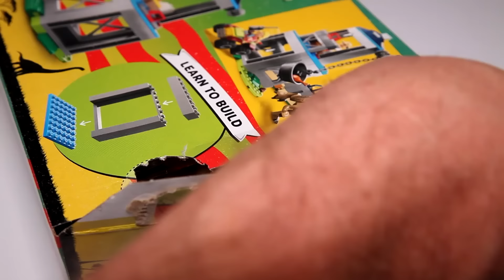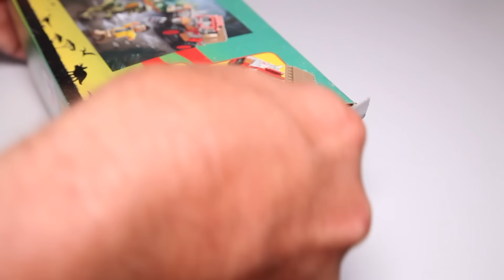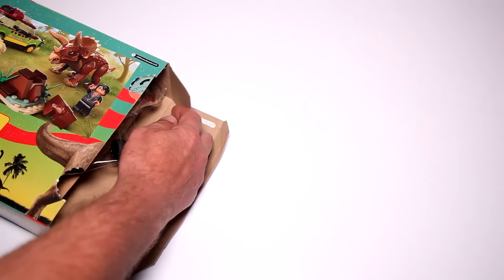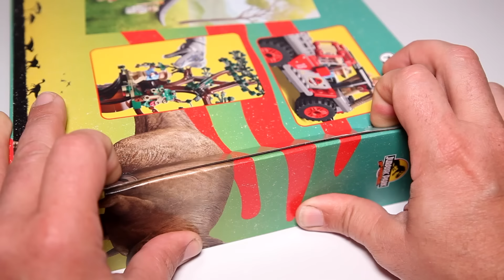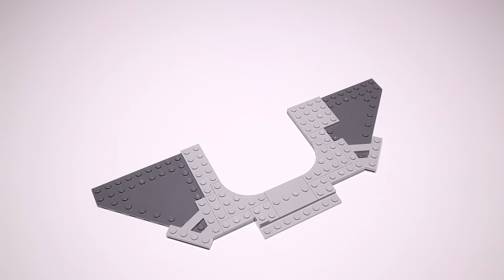Lego Jurassic Park 30th Anniversary Compilation Speed Build of All Sets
A detailed look at the entire wave of Jurassic Park 30th Anniversary sets that are inspired from iconic scenes in the Jurassic Park movie.
00:00 - Intro
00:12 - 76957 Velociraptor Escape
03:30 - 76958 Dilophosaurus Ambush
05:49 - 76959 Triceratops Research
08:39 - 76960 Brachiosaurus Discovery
12:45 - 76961 Visitor Centre T rex Raptor Attack